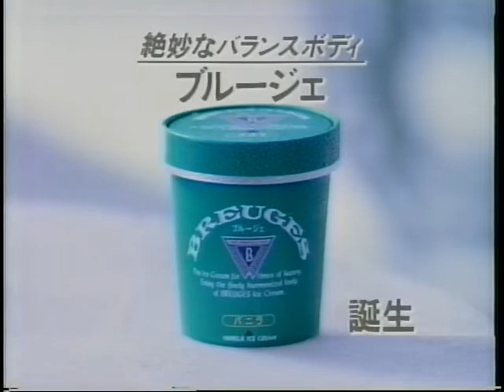1991 明治乳業 ブルージェ CM 二谷友里恵さん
高級アイスクリームのCMですが、私自身は全く記憶にありません